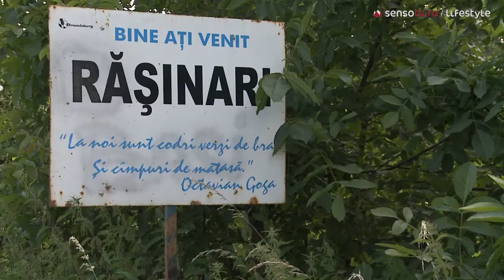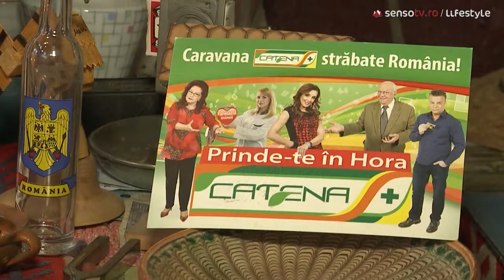Din Rasinari, cu dragoste...